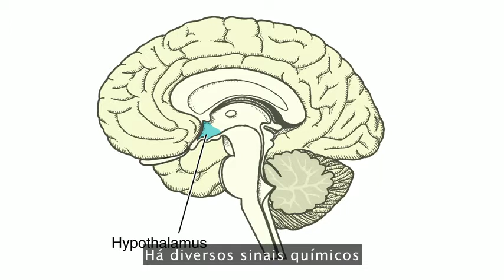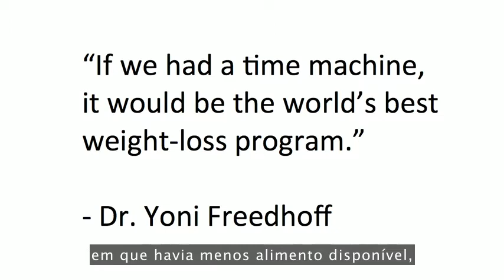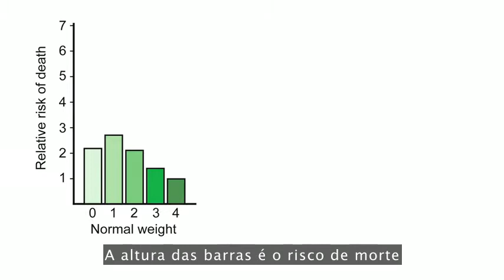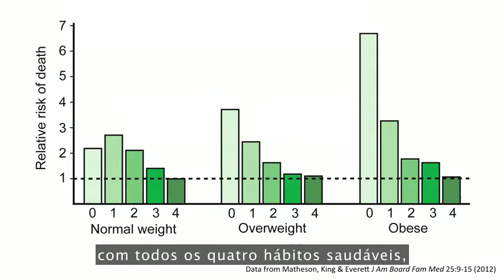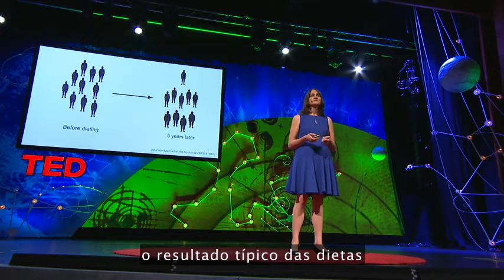Dieta Não Funciona - TED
In the US, 80% of girls have been on a diet by the time they're 10 years old. In this honest, raw talk, neuroscientist Sandra Aamodt uses her personal story to frame an important lesson about how our brains manage our bodies, as she explores the science behind why dieting not only doesn't work, but is likely to do more harm than good. She suggests ideas for how to live a less diet-obsessed life, intuitively.

Sandra Aamodt
Neuroscientist and science writer
Sandra Aamodt explores the neuroscience of everyday life, examining new research and its impact on our understanding of ourselves.

Bj queen size da Claudia Rocha GorDivah!